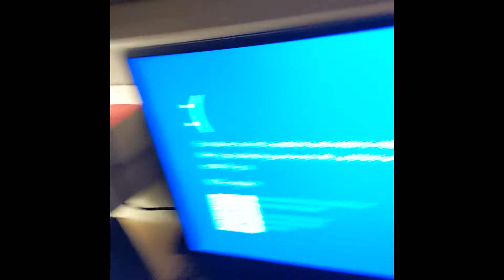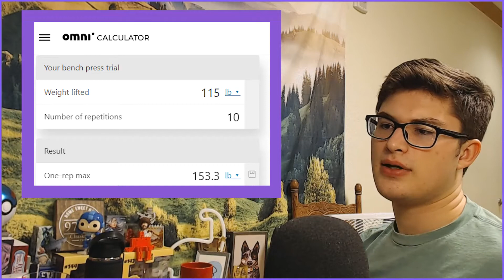Good Evening From Korea S2: I am VERY Nuum right now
hello all

s6edr7ucftviyg oubhip;m',

as you could probably tell.